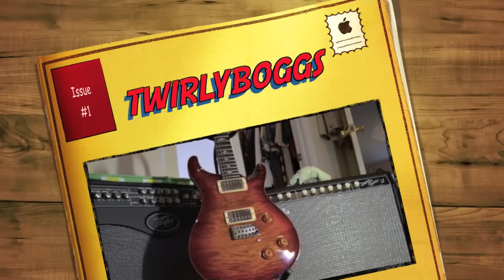peavey triple x amp 212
Feb. of 2009.  Jason W. on drums.  prs custom 22. Peavey XXX amp. MXR carbon copy